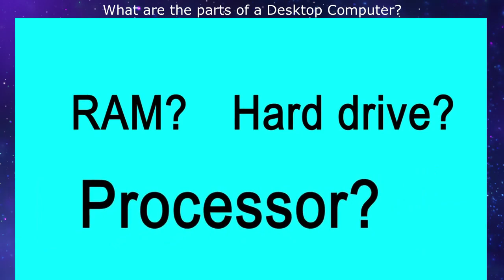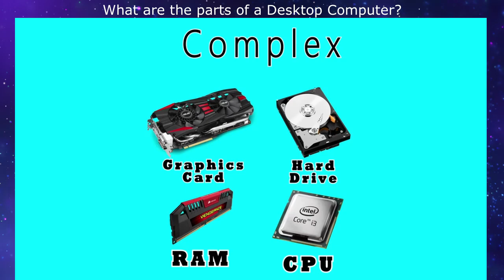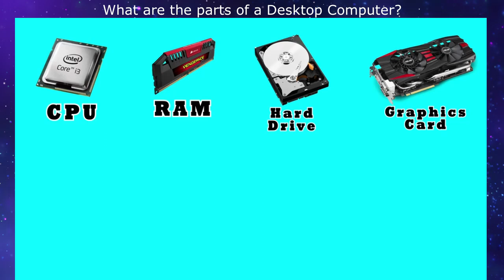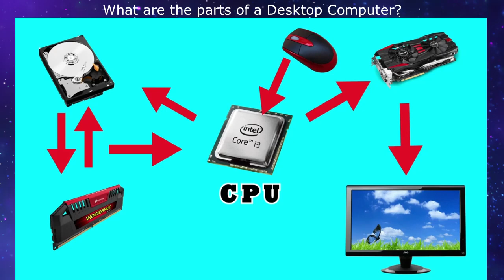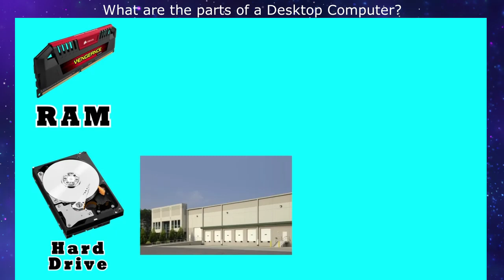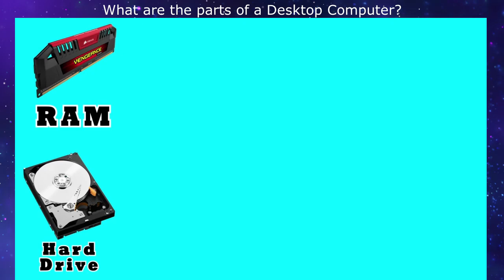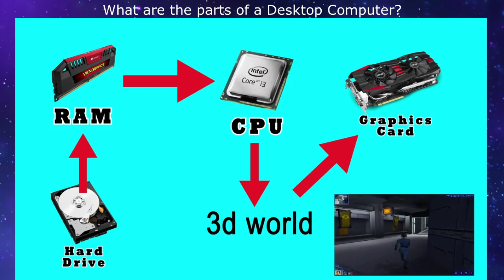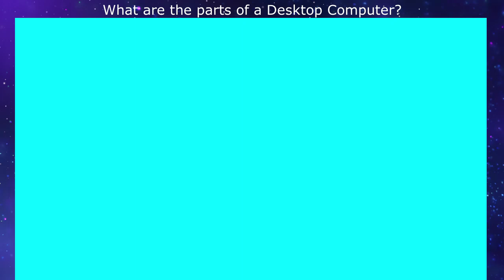What are the parts of a Desktop Computer and How they work?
In this video you will learn more about computer parts and how they are functioning.

What are parts of desktop?
How many parts does a desktop computer have?
What are the 10 parts of computer?
What are the parts of a computer tower?
What are the two parts of desktop?
What is Desktop explain?
What happens if you don't use a desktop case?
How many types of desktop are there?
What are the three main features of a desktop computer?
What are the 3 parts of the CPU?
What are the 15 parts of computer?
What are the 7 major parts of a computer?
What are the four parts of computer?
What are the two types of computer software?
What is the desktop box called?
What is desktop and its components?
What is desktop and its function?
What can be found in a Windows desktop?
What are the uses of desktop computer?
Do desktops use a full OS?
a labelled computer
desktop meaning
basic part of laptop computer
what is the purpose of the keyboard
ram is your system's short-term memory.
what is the main benefit of a laptop computer
desktop computer box
describe the different parts of computer
computer console box
the data that is entered into a computer
what is meant by double click
what is the main component of a system unit?
introduction of computer assembling
best assembled pc configuration 2019
tools required to assemble a pc
how to assemble a computer step by step pdf
assemble pc and install an operating system